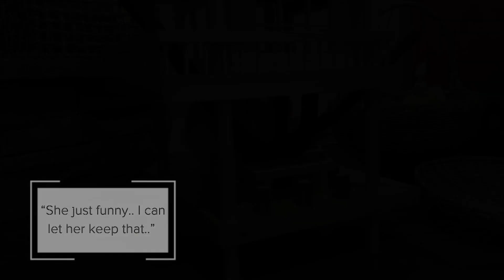C L E M E N T I N E 🍊 || O U R . N E W . B A B Y & A N I M A L . S I D E K I CK || 2023 ♥️